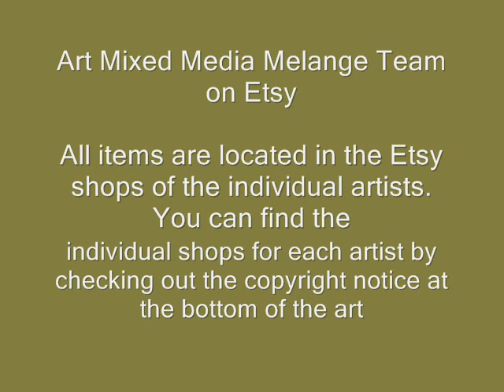Mixed Media art from the Melange team on Etsy, #2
Artwork from the Melange street team on Etsy.com.  We are a diverse group of artists working in different media.  This is our second slide show.  A new one will be posted every week, so visit us again.